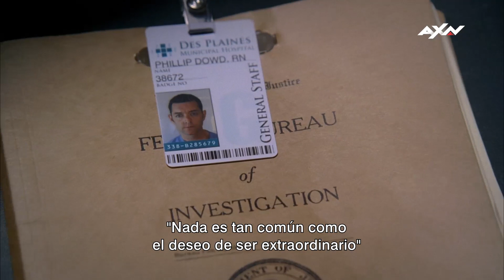Criminal Minds: Los MEJORES MOMENTOS de Spencer | AXN Latinoamérica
¡Revive los MOMENTOS MÁS ICÓNICOS de Criminal Minds!

La Unidad de Análisis de Conducta es una sección del FBI que tiene su sede en Quantico, Virginia, y se dedica a hacer perfiles psicológicos tanto de los criminales como de los complejos escenarios que éstos generan. La serie sigue a un grupo de perfiladores criminales de esa unidad, encabezados en las primeras doce temporadas por Aaron Hotchner (Thomas Gibson), Derek Morgan (Shemar Moore), Emily Prentiss (Paget Brewster), Jeniffer «J.J.» Jareau (A. J. Cook).

En el canal de AXN Latinoamérica puedes ver los MEJORES momentos de tus series favoritas. Criminal Minds, CSI, Hawaii 5.0... Sigue con nosotros las aventuras de los mejores personajes de series y comenta lo que piensas.